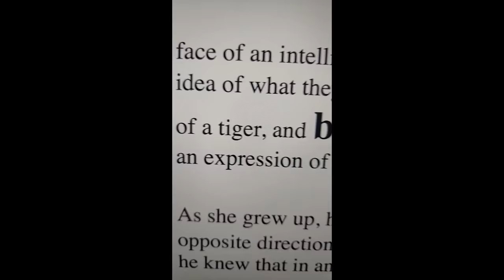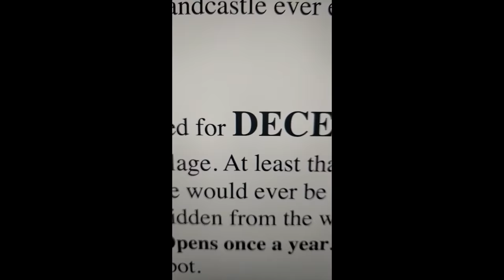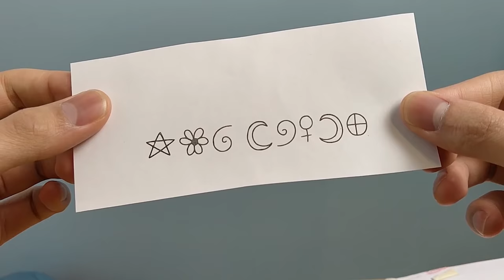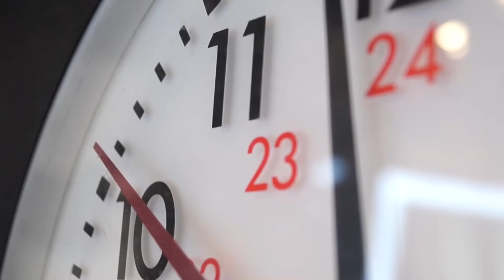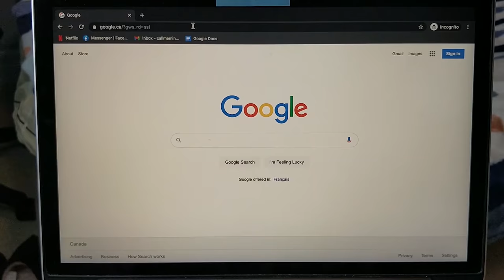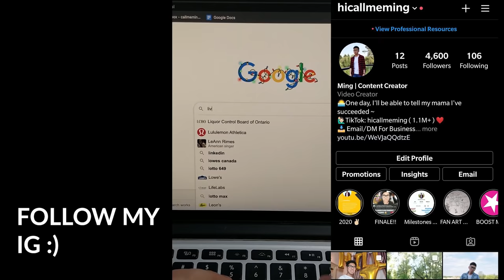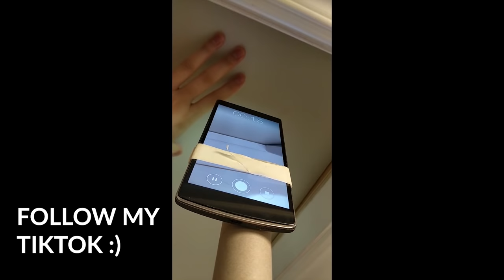HAUNTED CHUCK E CHEESE HORROR STORY...(Story Time)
Something broke into my car and after doing some investigating... I found out a disturbing truth.

»My Equipment:
MEMORY CARDS
LIGHTING KIT